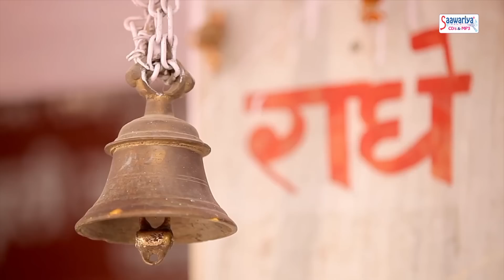राधा अष्टमी स्पेशल भजन !! मुझको ले लो किशोरी जी शरण !! चित्र विचित्र जी महाराज !! HD Video Song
Album : Yeh Dil Tujhpe Hua Kurban
Song : Mujko Le Lo Kishori Ji Sharn
Singer : Shri Chitra Vichitra Ji Maharaj
Music : BIJENDER SINGH
Parent Label(Publisher) - Shubham Audio Video Private Limited.
Copyright: Saawariya

Watch “मुझको ले लो किशोरी जी शरण" from Saawariya Music

FOR LATEST UPDATES :
CALLERTUNE :-

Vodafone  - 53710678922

Saawariya - 1403